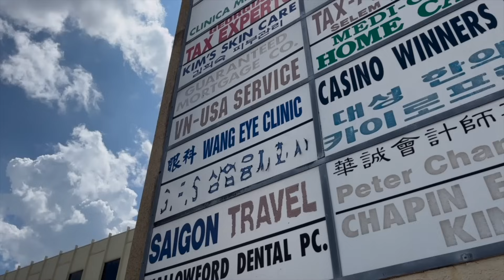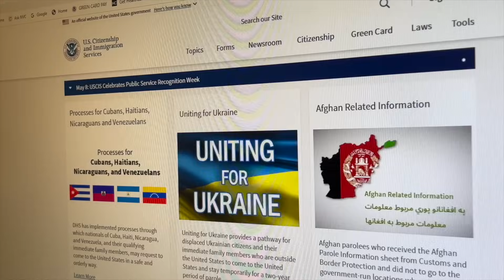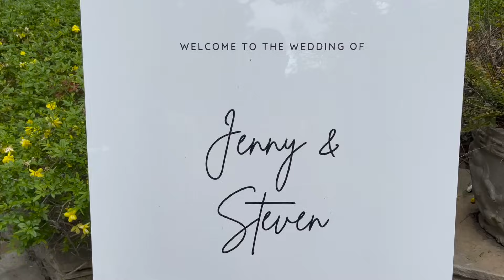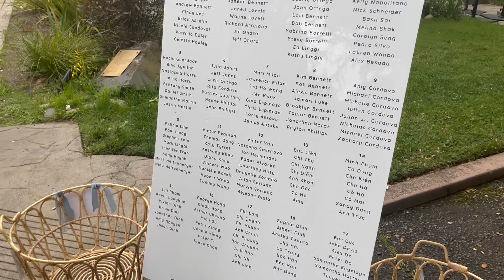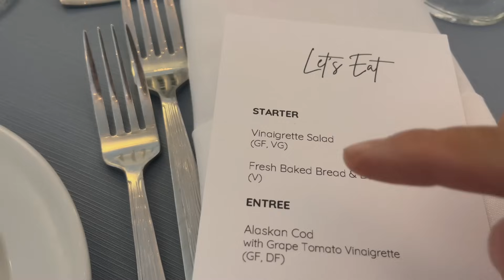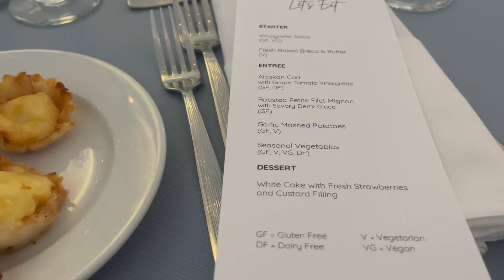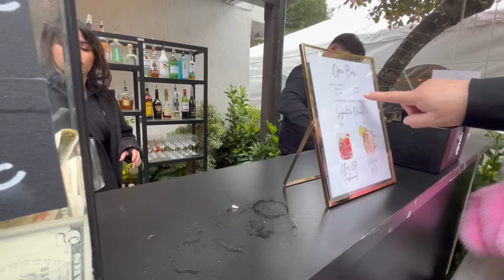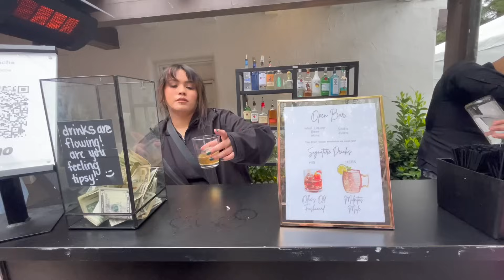TIỆC CƯỚI CỦA NGƯỜI VIỆT TỔ CHỨC ẤM CÚNG ĐẬM CHẤT MỸ Ở MIỀN BẮC CALI - MỸ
Tiệc cưới được tổ chức tại thành phố Dublin, miền Bắc tiểu bang Cali vào những ngày cuối tuần se lạnh nhưng rất ấm cúng, đầy tiếng cười và đậm chất Mỹ của đôi bạn trẻ người Việt - Mỹ.